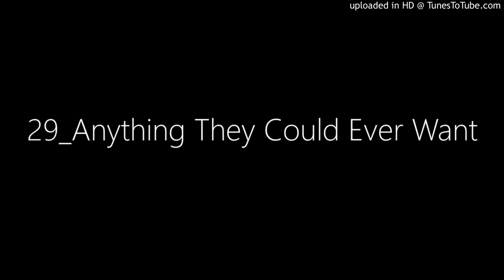29_Anything They Could Ever Want